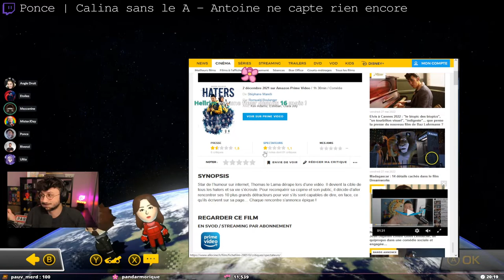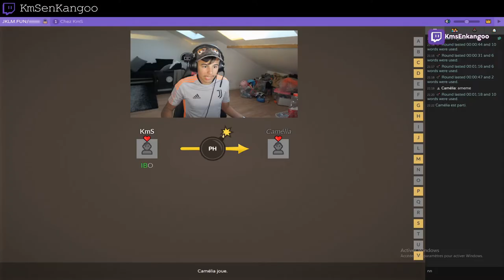Meilleurs Clips de Twitch #239 ( Etoiles, KmSenKangoo... )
00:00 AntoineDaniel | Le choc mental
00:30 Tado87 | Petit message d'un admin
01:00 Ponce | FAB est partout
01:18 Alexclick | Vous avez cru que vous veniez chez les Verts ou quoi ?!
01:47 Lepingouin62 | le test d'intelligence pour intégrer les Marshals
02:28 Alexclick | L'audition du chien
02:51 Alexclick | Le BCSO sont meilleurs en conduite.
03:24 Etoiles | Étoiles le traitre
03:52 Ponce | Calina sans le A - Antoine ne capte rien encore
04:06 AntoineDaniel | HAHAHA ^^
04:23 Jolavanille | NEW DRAMAAAAAAAAAAAAAAAa
04:53 MoMaN | Gunner
05:23 AngleDroit | Ah ça y est le moment yoga n'est plus là
05:53 Locklear | Qu'est ce que l'unanimimité ?
06:28 Ponce | "Connecte tes deux neurones qui s'enc*le" + Cri intense de Ponce
07:02 AntoineDaniel | Out of context :eyes:
07:11 NeverSayYesTwitch | moi je veut un iphone la !
07:35 KmSenKangoo
08:08 AntoineDaniel | ALLO???
08:36 Kaydop | Kaydop éduque Tessa
09:06 Sardoche | Des primates into csc
09:31 mistermv | AHAHA
09:47 Kaydop | Chute dans le peloton